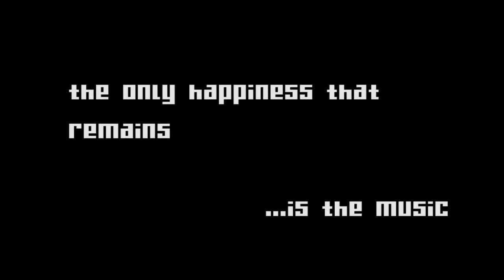Mea Culpa - Official Trailer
Mea Culpa is part of a professional project developed in SAE Institute Mexico.